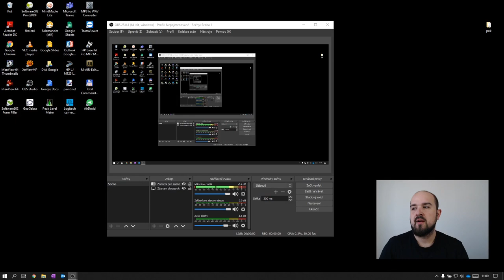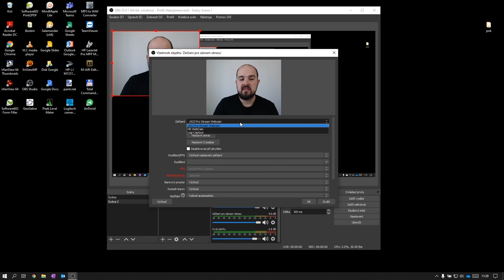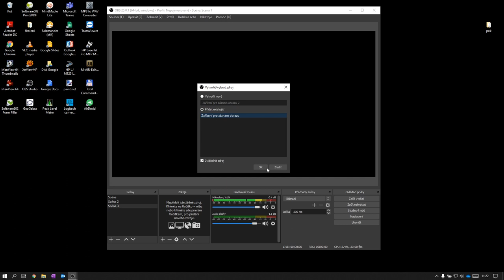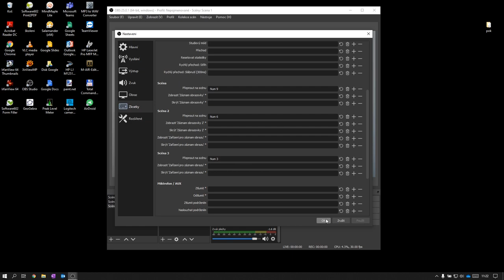OBS Studio: nastavení scén